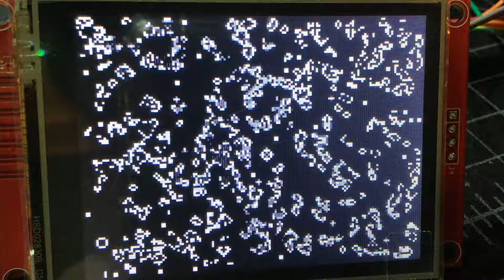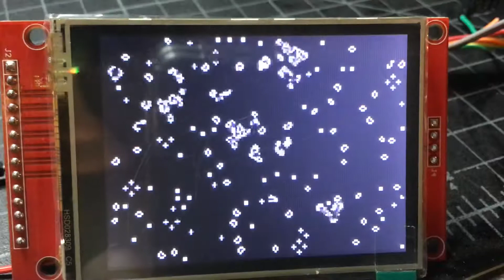Conway's Game Of Life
ESP32 and a common ili9341 touch screen display with the TFT_eSPI library. Slightly edited demonstration code from the library.